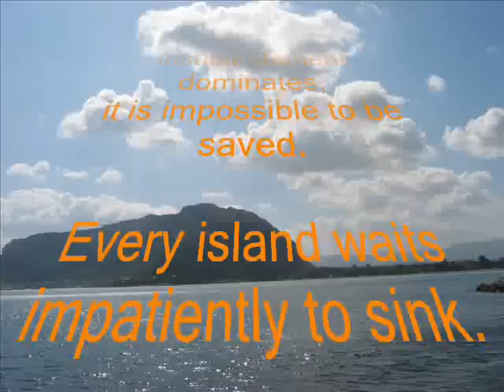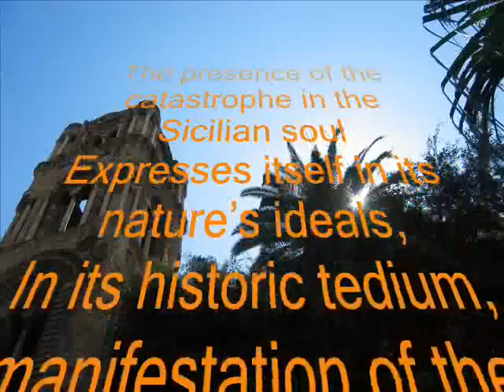Theory of Sicily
Images of Palermo and Sicily with the poem "Teoria della Sicilia" of Manlio Sgalambro